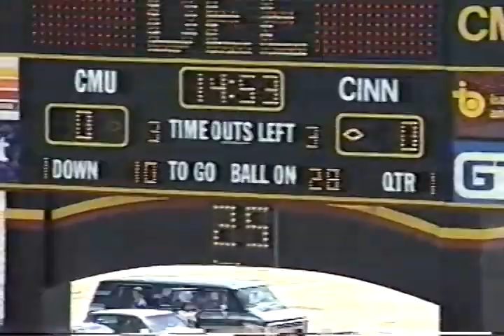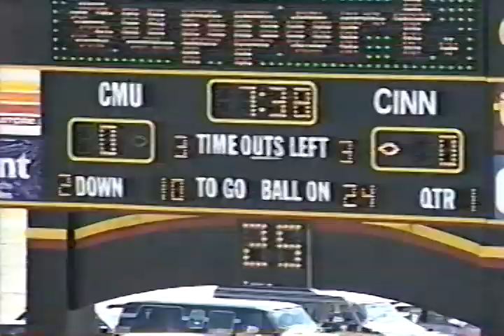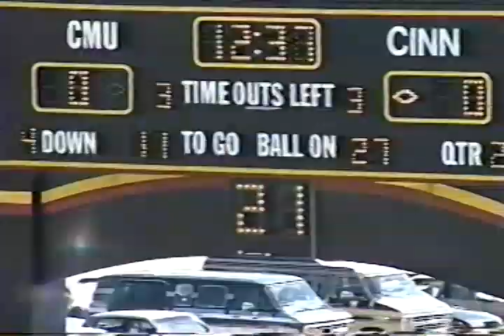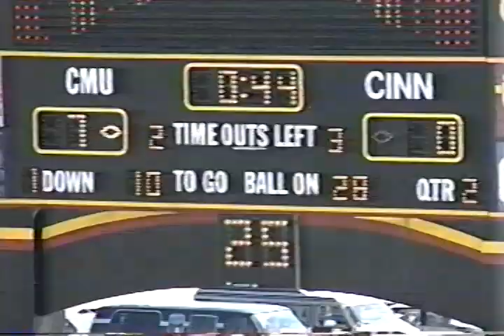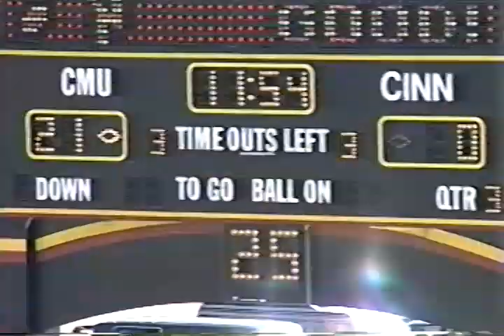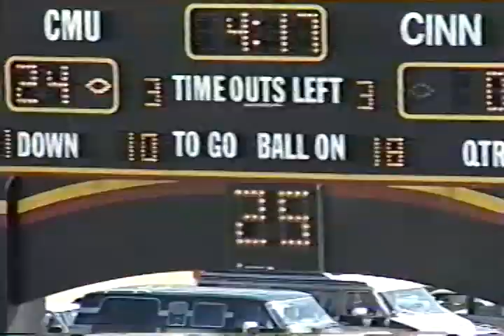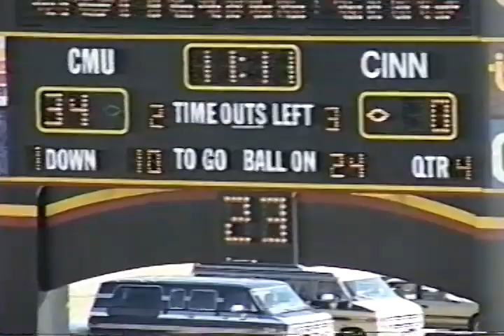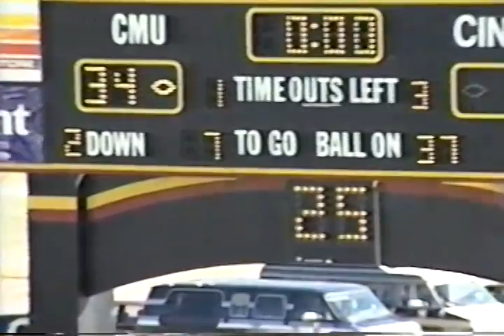1990 Central Michigan vs Cincinnati